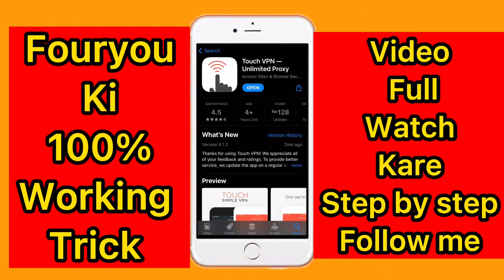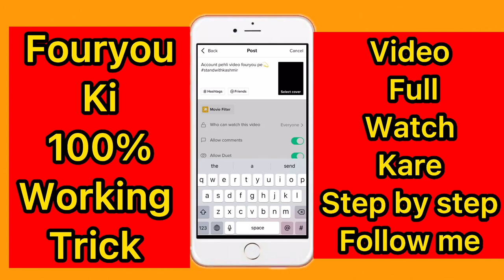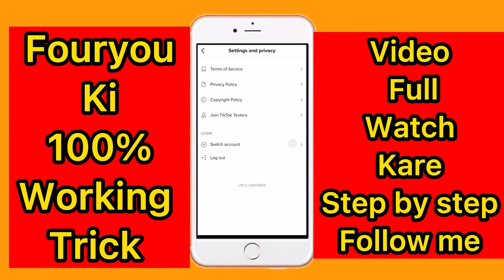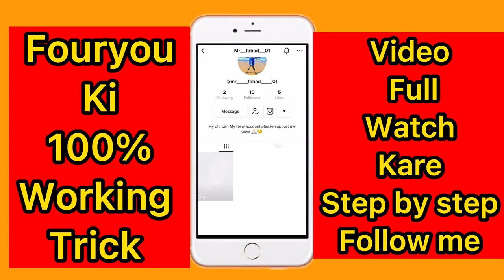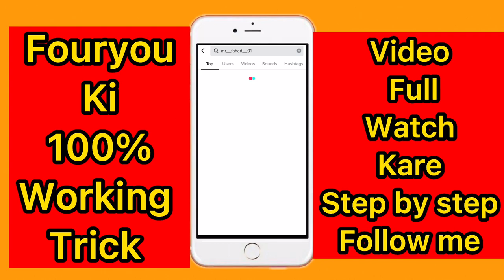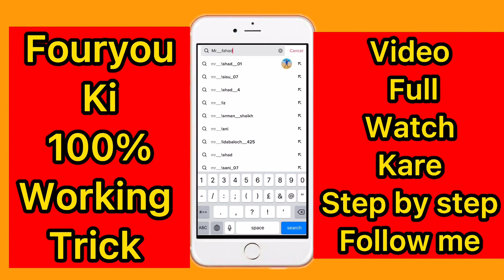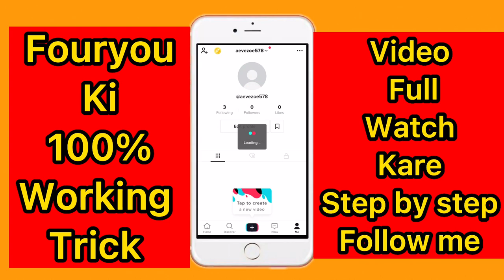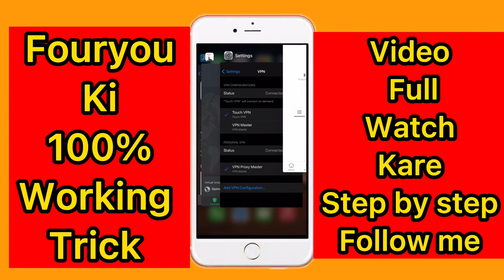TikTok Foryou Trick With Proof 2021 | TikTok Fouryou Setting | TikTok Video Fouryou Mein Kaisa Dale